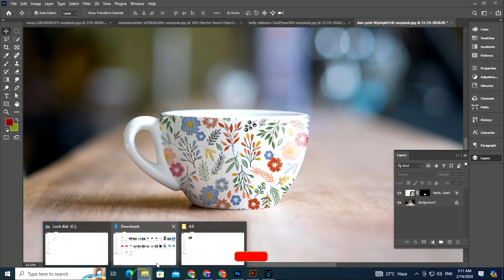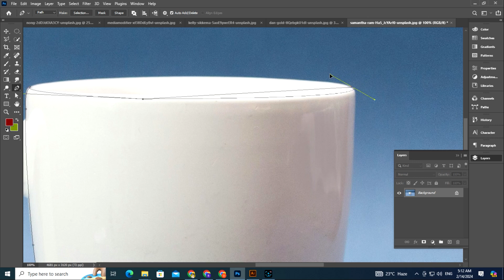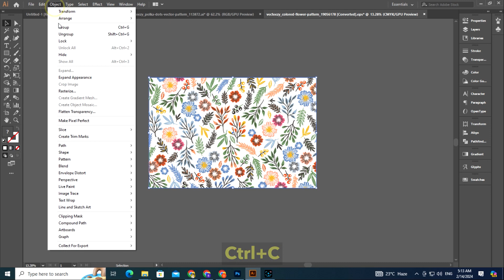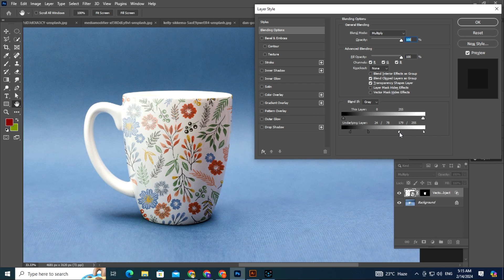Mug Mockup in Photoshop Tutorial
Unlock Your Creativity with Mug Mockup in Photoshop Tutorial!

Welcome to Hamza Creative Studio! 🌟 In this step-by-step tutorial, we'll guide you through the exciting world of mug mockups using Photoshop. Whether you're a graphic designer, a small business owner, or just someone eager to enhance your digital skills, this tutorial is tailored for you.

🚀 What You'll Learn:

🖼️ Creating stunning mug mockups from scratch.
🎨 Adding your designs seamlessly using Photoshop.
📐 Adjusting colors, shadows, and highlights for a realistic touch.
🔄 Exploring versatile mockup styles to suit various projects.

🔧 Tools and Resources:
Adobe Photoshop (Any version will do!)
High-quality mug images you can download form Unsplash.com

👩‍🏫 Who Is This For:
Graphic Designers
Small Business Owners
Digital Artists
Anyone Interested in Photoshop Mockup Techniques

🎬 Why Watch?
Elevate your design game and create eye-catching mug mockups that leave a lasting impression. Whether you're designing for merchandise, branding, or personal projects, our tutorial will equip you with the skills to make your creations stand out.

Ready to dive into the world of mug mockups? Let's get creative together! 🌈✨